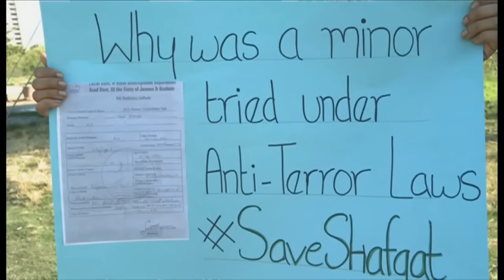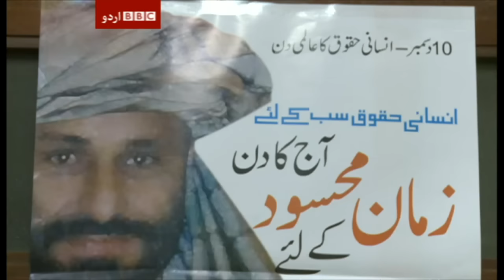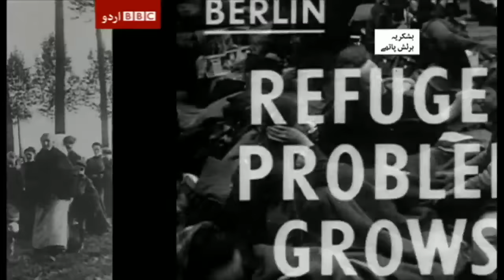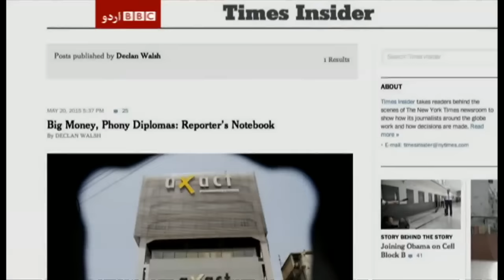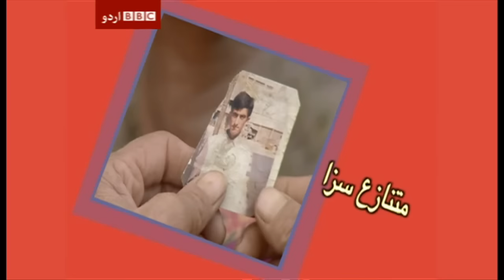Sairbeen 31st December 2015.BBC Urdu